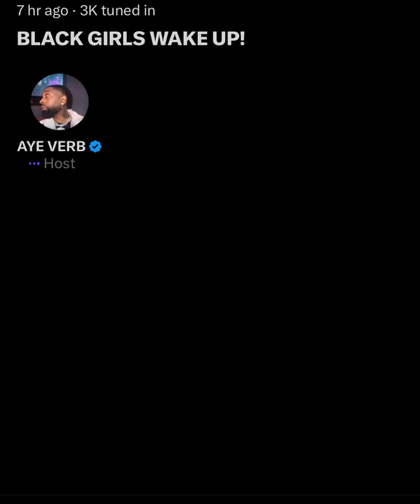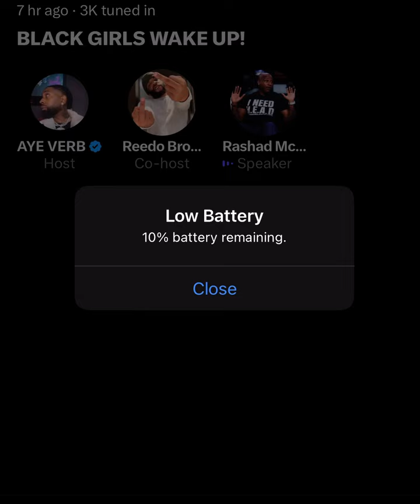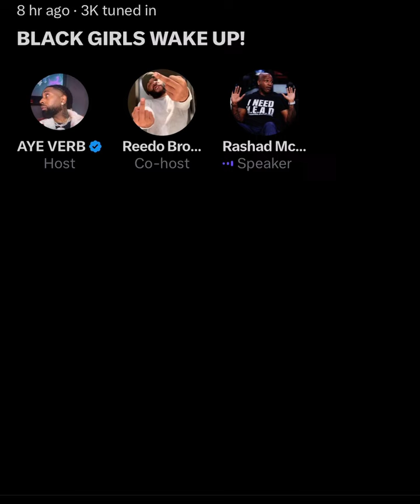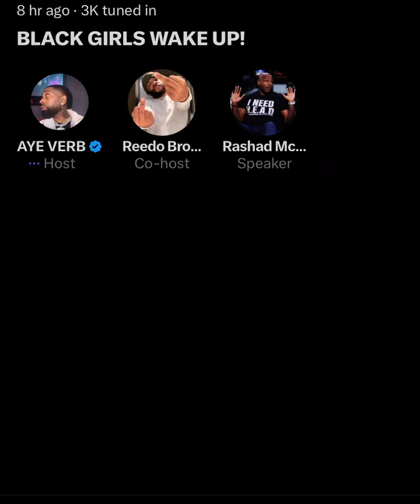Aye Verb Vs Pastor Veezy Preaching on Black Female Narratives In The Culture ..